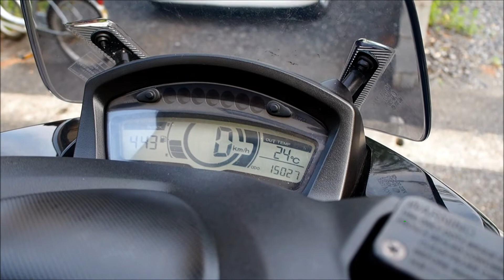トリシティ専門店！ 警視庁＆関東運輸局確認済 ヤマハ トリシティ125現行モデル 側車付軽二輪公認改造 四輪普通自動車免許で乗車可能 自賠責令和5年4月まで 走行15000㌔ 綺麗です！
トリシティ側車付軽二輪公認改造専門店です。

◎トリシティを販売するにあたり、「道路運送車両法」「道路交通法」について確認する必要があるため以下の機関に定期的に連絡しております。
埼玉県警察本部　東京都警察本部（警視庁）　関東運輸局

◎二輪車を販売するにあたり、当方のレベルを上げる必要性がある為、以下の資格を所有し随時勉強しております。
全日本交通安全協会　二輪車安全運転推進委員会発行　二輪車安全運転指導員　資格所有

当店だけのオリジナル！　「おまわりさん応対解説書」プレゼント！

もしも！トリシティに乗っていて、おまわりさんに職務質問されたらどうします！！？？
「このバイクは、あなたの免許で乗れませんよ。あなたは無免許運転ですよ！」って言われたら！？
頭がパニックになると思います。（僕だったら絶対になります）
他のショップや、個人で売っている方はどうしているのかわかりませんが・・・
Wildduckでトリシティを購入する方は安心してください！！
当店だけのオリジナル「おまわりさん応対解説書」を差し上げております！
これを見せるだけで「ご協力有難うございました！」と理解してくれますよ(^^)

大事なこともいっぱい書いてありますので、お願いだから最後まで読んでくださいね！

今！巷で話題の「４輪自動車運転免許で乗車できる、３輪のオートバイ」を探してますか！？
それは　ヤマハ　トリシティ125　側車付軽二輪　トライク　仕様　ですか！？

そうでしたら・・・

試しにGOOGLE（グーグル）で　「ヤマハ　トリシティ　側車付軽二輪　トライク」　で検索してみてください。
当方が過去に販売したトリシティたちが、上位にいっぱい出てきていると思います！！
次にYoutube（ユーチューブ）で同じように「ヤマハ　トリシティ　側車付軽二輪　トライク」で検索してみてください。
こちらでも、当方が過去に販売したトリシティたちが、上位にいっぱい出てきていますよね！

これが当店の実績です。
トリシティの側車付軽二輪は、ぜひ、安心と実績のある当店へご連絡いただければ嬉しいです。

Wildduckが自信を持ってトリシティを販売している理由！

Wildduckのトリシティ（トライク仕様）は

道路交通法のプロに確認しました！
警視庁＆埼玉県警察本部＆各警察署に定期的に確認し、客観的、かつ合理的な回答を頂き、それに基づいて構造の変更をしております。

道路運送車両法のプロに確認しました！
管轄運輸支局＆その上局である関東運輸局に、当店の車両が問題ないことを確認してから申請準備をしております。

そして、管轄運輸支局にて構造変更申請をし、道路運送車両法に法って審査し、無事受理され、登録完了しております。

そうして出来上がった車両は、「警察本部」と「運輸局」から「お墨付き」をいただいた車両として見本にし、全く同じ構造の車両を制作して随時販売しております。

日本全国で、ここまで多方面で調べているショップは、「絶対に無い」とは言いませんが、ほとんど無いと思います。
（近々この流れをYouTubeに載せる予定です）

車両のナンバーを発行するのは、「道路運送車両法」に基づいて管轄の運輸支局が発行します。

ただし！！
それは、運輸支局が車両を確認してナンバーを発行して良いか？「道路運送車両法」に照らし合わせてのお話です。

そして！！
「道路運送車両法」とは別に、実際に道路を走る場合は「道路交通法」で警察官に取り締まりされます。

ここで！！
おわかりになったと思いますが、登録するのと走行するのとは、別々の法律で判断されている、ということです！！

そう！
登録するのは販売するバイク屋ですが（登録をお客さんにやらせようとしてるショップもありますが…）
実際に走行して、捕まるのは「あ・な・た」です！
最悪の場合、「無免許運転」の扱いにされてしまった方も、他のショップで購入したお客様から、結構聞くことがあります。。。

あなたの購入しようとしているトリシティは、その確信が取れていますか？？？
購入の時、お店の方はちゃんと説明してくれていますか？くれましたか？
そのトリシティは道路で走っても、法律上、構造上、本当に大丈夫ですか？
そもそも、あなたはちゃんと、おまわりさんの質問に的確な回答ができますか？
たくさん不安があると思います。

Wildduckのトリシティは、四輪運転免許対応のトライク仕様にするために
何回も何回も試行錯誤し、独自考案した部品を装着して、構造変更しております。
Wildduckのトリシティは、構造面でも法律面でもご安心ください。

「側車付軽二輪だと任意保険に入れない」と御不安な　ア・ナ・タ！
側車付軽二輪でも加入できる、大手保険会社を紹介しますのでご安心ください。
自賠責保険（１年分）は車両価格に入っていますのでこちらもあわせてご安心くださいね。

二輪免許区分の「特定二輪車」から、四輪免許区分の「側車付軽二輪トライク仕様」に変更登録済です。
登録済なので、自賠責保険も登録日から１年ついてます。
新規登録時に必要な自動車重量税4900円も、もちろん支払い済みです。

全体的に綺麗な車両ですが、中古車なので、多少の小傷などどこかにあります。
写真で確認できないような、小さな傷など気になる方は、一度現車の確認にいらしてください。
状態の良い車両なので、貴方の「良き相棒」として、長いお付き合いをしていただけると思っております。
現在は、「屋根付き扉付きガレージ」にて厳重に保管してあります。

出品前に簡単にですが、これだけはやっておきました。

●フロント・リアのブレーキを点検調整しました。
（ブレーキの点検をしてないと大きな事故につながるかもしれません）
●アクセルの点検調整をしました。
（アクセル点検してないと本来のパワーが出ないときもあります）
●エアクリーナーの分解点検掃除をしました。
（エアクリーナが汚いとパワーが出ません。）
●プラグは点検清掃しました。
（プラグもススで汚れますのできれいにすると点火効率が上がります）
●電気系統チェックしました。
（断線や漏電などでパワーダウンにつながります）
●各部、可動部分、点検調整清掃しました。
（長く乗っていると各部が緩んだりしますので適度にチェックしましょう）
●前後タイヤの空気圧チェックしました。
（タイヤの空気は何もしなくても徐々に抜けますのでたまにチェックしてください）
●ボディーとタイヤの洗車＆ワックス仕上げしました。
（車と同じくバイクもワックスをかけてあげると艶が長持ちします）
●専用磨きで艶出し磨きをかけました。
（中古カウルはかなり汚れているので専用磨きで仕上げました）
●バッテリーは補充電しました。
（キックの無いバイクはセルを多用するのでバッテリー上がりには注意）
●クーラント点検補充しました。
（足りないとエンジンが焼きつきをおこします）
●作業完了後に10キロ程度の試乗確認を行ないました。
（試乗していないとお客様が乗った時に何が起こるかわかりません）

弊社が業界Ｎｏ．１とは、口が裂けても言いませんが…
トリシティ125のトライク仕様をお探しの際は、ぜひご相談下さいませ。

純粋に「お客様の利益を追求して」日夜チャレンジをしているのが・・・Wildduckモーターサイクルです

埼玉県の主要エリア、さいたま市見沼区にあります。
JR線 浦和駅からバスで終点まで20分（不在が多いので予約必須でお願いします）
大小問わずお困りの際は、まずご相談ください！
お客様のニーズに答えることが第一です！
「安心」して乗る事ができるトリシティをお探しの方は、ぜひ「Wildduck」にご連絡ください！
せっかく高いお金を出して買うのですから、是非とも「車の免許で乗れるトリシティ」を得意とする、当店を御利用くださいませ！
ご質問などありましたら　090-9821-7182　Wildduck　までお気軽にお電話ください(^^)

側車付軽二輪が、広く知れ渡ってきたことは、非常に嬉しいのですが…
残念なことに、お客さんが後で困る状態で販売しているバイク屋や個人の方も、増えてきているのが現状です。

●ピンクナンバーで、側車付軽二輪として売っている
ピンクナンバーは「原動機付自転車第二種」です。管轄は地域の市区役所です。
そもそも軽二輪ではありません。もちろんヘルメット着用義務有、高速道路走行不可です。
ナンバーの管轄は市役所です。ちなみに市役所管轄でノーヘルで走行できる（高速道路走行不可）のは青ナンバー「ミニカー」だけです。

●「トレッド幅を広げた側車付仕様です」と謳って登録していない状態で売っている
道路交通法と道路運送車両法を知らない、一般の方に自分で登録させるという行為について
理論上は誰でも登録できると思います。しかし、陸運支局で登録に行った際に、検査官に
OOOは保安基準適合可否に照らし合わせて、どのように構造変更されているのか？と質問される事が多く
「前が広がっています」だけの説明では、残念ですが受理されないことが多いです。

●「車の免許で乗れるトリシティです」と書いて一般の方（を装ってる業者）がヤフオクなどで売っている
どこかのショップか、または個人間で側車付軽二輪登録のトリシティを購入したのでしょうか。
しかし、はたして本当に側車付軽二輪登録になっているのでしょうか？
実際に購入したら「ピンクナンバー」だった。売主は「「買った時にこれで大丈夫だ」って言われて
買ったので、法的にどうかなんて知らない。」なんていう、ヤフオクや、メルカリや、ジモティーの出品者（売主）も多いです。

こうやって上げていくと、本当にいろんなお客様が僕の所に相談に来ました。
「こんなの買っちゃったんだけど、どうしよう…」「Wildduckで、どうにかしてくれない？」
何人ものお客様と、綿密に打ち合わせをして構造変更させていただきました。

安いからと飛びついて・・・
「無免許運転」扱いになって罰金数十万、欠格期間（免許の取れない期間）２年間のおまけ付きにならないように
気をつけてくださいね。。。

バイクローン、取り扱っております。頭金無しでも、大丈夫です。是非、ご相談くださいませ。

このトリシティが欲しい方、興味がある方は　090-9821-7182　Wildduck　までお電話ください。
即決価格交渉、下見希望、下取り車の相談など、ご質問もお気軽にご連絡ください。